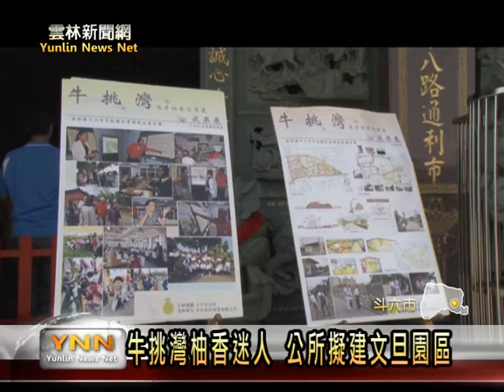雲林新聞網-斗六公所建觀柚平台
斗六市鎮北里牛挑灣有出名的文旦柚，為了讓民眾能更加接近與了解文旦生長，斗六市公所今年就向營建署，爭取六百多萬的經費，要在鎮北里興建一座文旦園區，除了要建造入口意象吸引大家來參觀，也要在四週圍做一條的步道跟平台，市長謝淑亞表示，預計明年的柚期前，就會承現大家眼前。【以上新聞可從哈TV App收視】